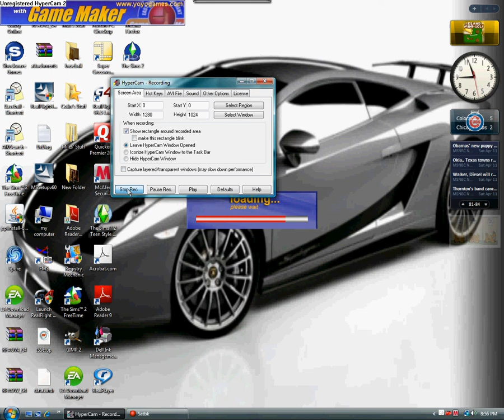sonic and the black kinght promo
the game i've been working on (the film lagged)